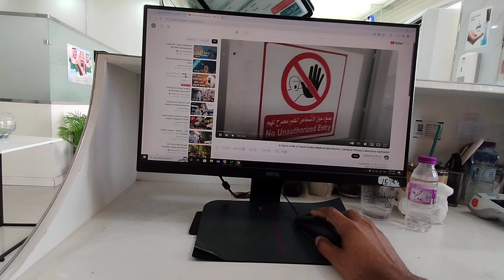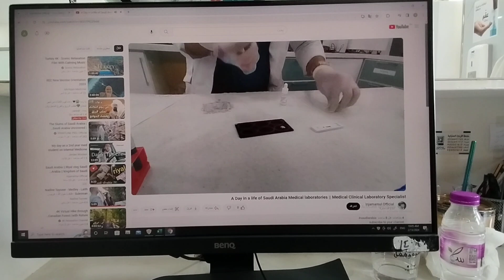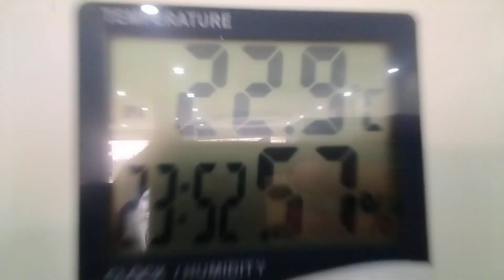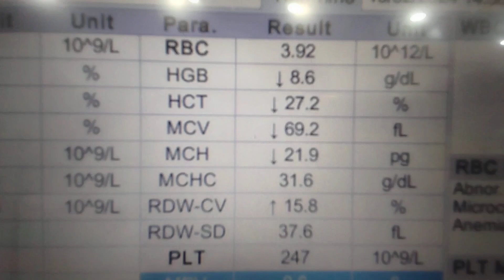Medical Laboratories || Saudi Arabia🇸🇦 medical lab || Saudi Arabia vlog